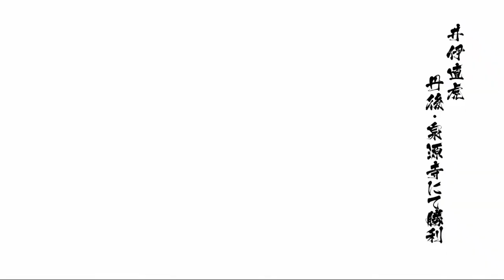【戦国BASARA 4】井伊直虎で丹後・泉源寺